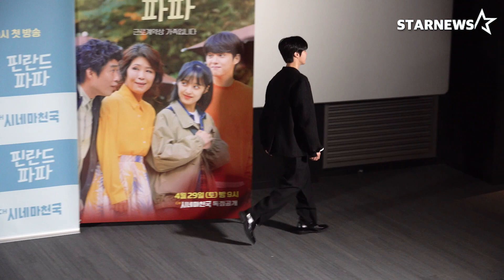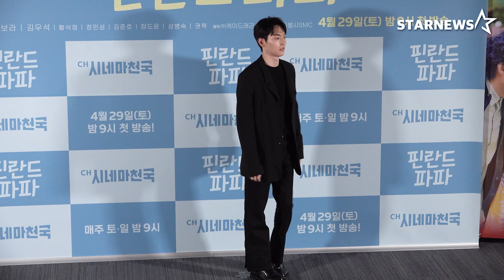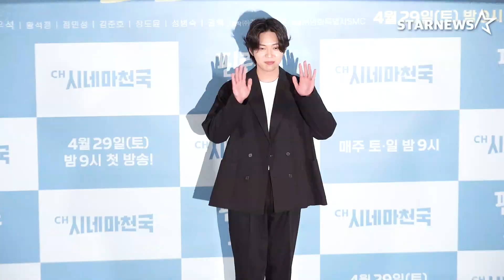'핀란드파파' 김보라, 김우석, 황석정, 정민성, 김준호, 장도윤 개인 포토월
19일 오전 서울 성동구에 위치한 메가박스 성수점에서 드라마 '핀란드파파' 제작발표회가 열렸다.

이날 원영진 작가, 배우 김보라, 김우석, 황석정, 정민성, 김준호, 장도윤이 출연했다.